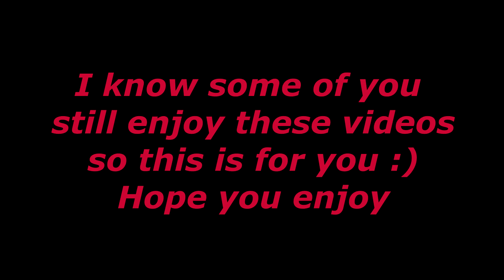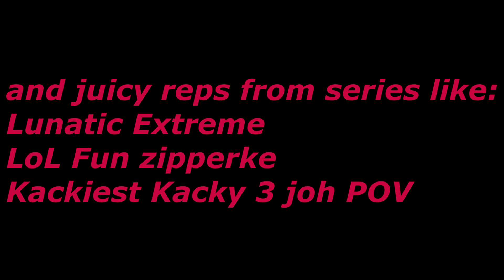TRACKMANIA // THE ULTIMATE LIVE DEDI COMPILATION 2 // JOHALSS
Another long live dedi for you :) pretty old runs, the next live dedi will be from this year, and i think im making a special edition with only very good runs from well known track series :) like kackiest kacky, LoL Fun from zipperke, lunatic extreme and maybe some more

I will update song list later